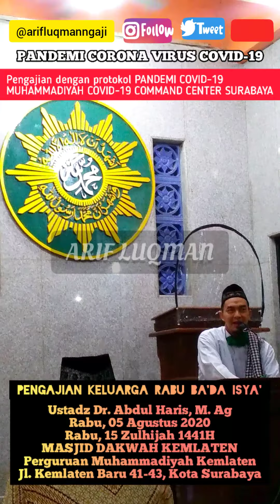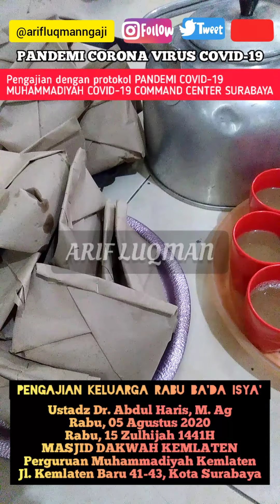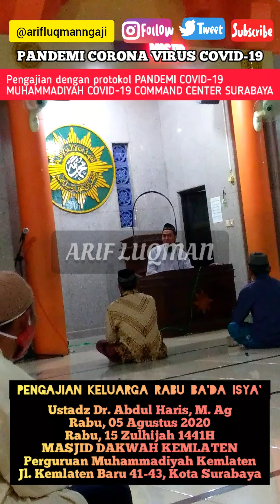PENGAJIAN KELUARGA RABU BA'DA ISYA' tgl. 05 Agustus 2020 : Ustadz Dr. Abdul Haris, M. Ag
Alhamdulillah... berjalan dengan lancar
PENGAJIAN KELUARGA RABU BA'DA ISYA'
Ustadz Dr. Abdul Haris, M. Ag
Rabu, 05 Agustus 2020M / 15 Zulhijah 1441H
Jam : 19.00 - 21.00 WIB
Masjid Dakwah Perguruan Muhammadiyah Kemlaten
Jl. Kemlaten Baru 41-43, Kel. Kebraon, Kec. Karang Pilang, Kota Surabaya